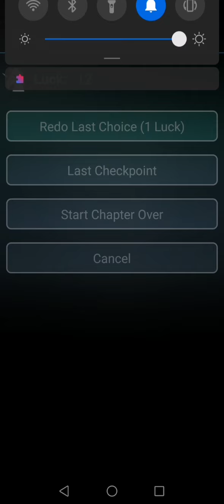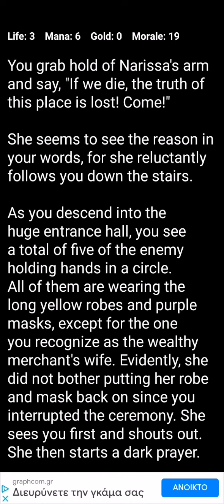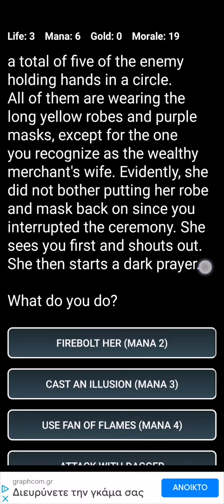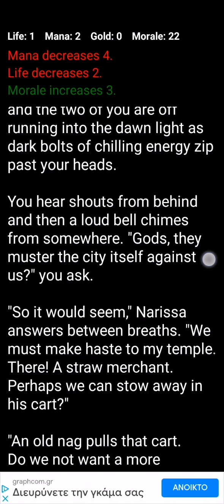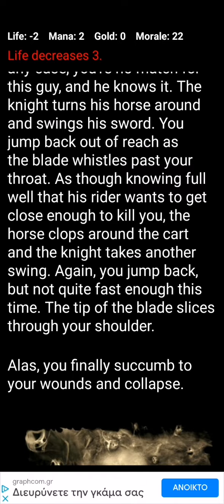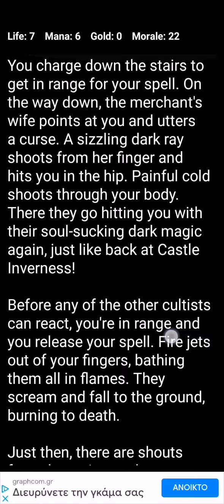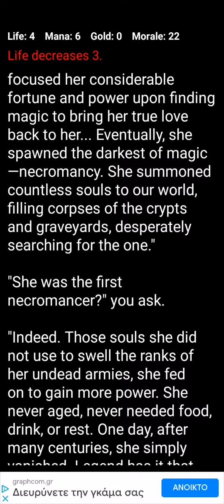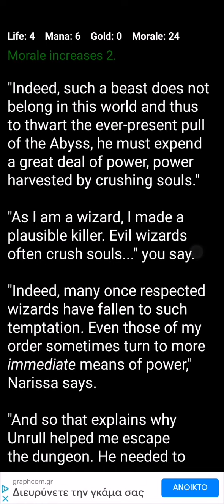D&D Style RPG(Choice Game) Part 14